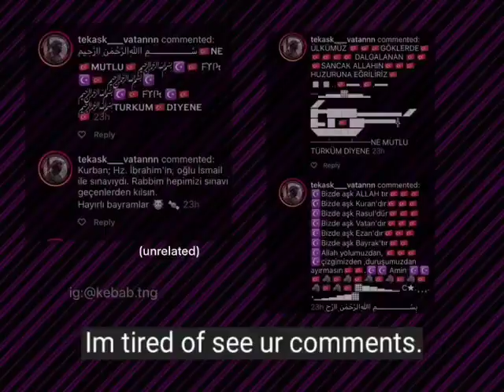Forza Italia Turk Meme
Forza Italia